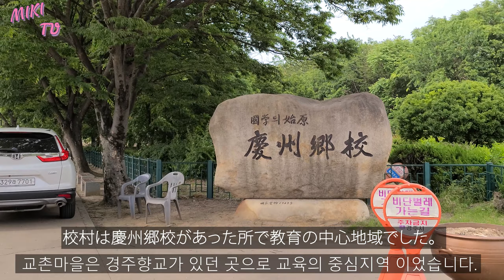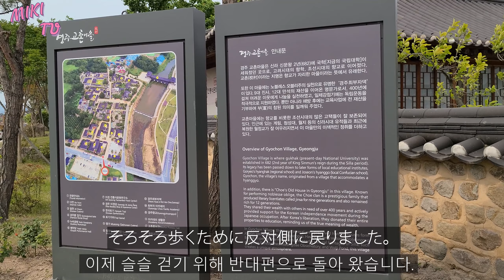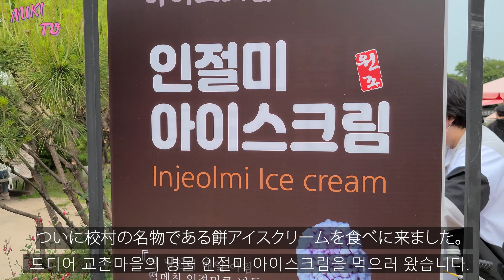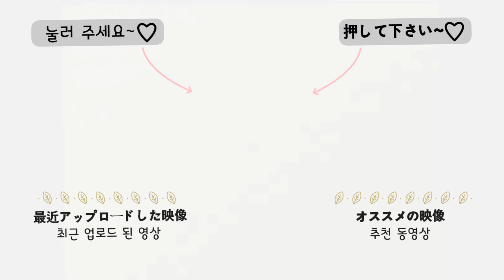[한일부부/ 日韓夫婦]마지막 영상/最後の締めくくり映像 #2/ 한일부부/한일커플/국제커플/서울/이사/마지막 영상/경주안녕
[日韓夫婦の韓国生活のVlog]
[三十九番目の話]
最後の締めくくり映像 #2

[한일부부의 한국생활Vlog]
[서른아홉번째이야기]
마지막 마무리 영상 # 2

메세지(メッセージ)
경주의 영상은 여기서 끝냅니다. 마음이 많이 울적합니다. 하지만 서울에서 새로운 시작을 해야하기 때문에 앞으로도 열심히 살아 보겠습니다. 많은 응원 부탁드립니다.
慶州の動画はこれで終わりです。寂しいです。でもソウルで新しいスタートを切らないといけないので、これからも頑張ります。多くの応援をよろしくお願いします。

sisihanillfam